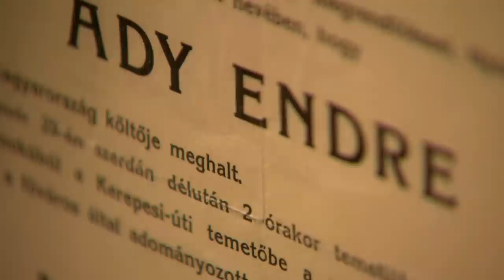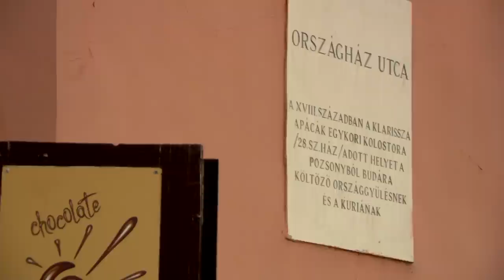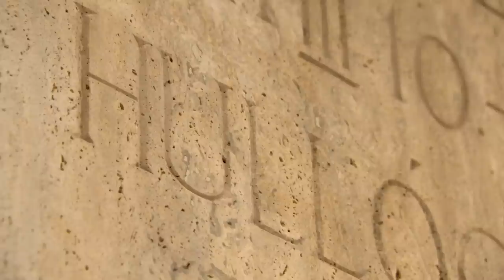"A haza minden előtt" - Melocco Miklós szobrász (portréfilm előzetes)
Portréfilm előzetes Melocco Miklós szobrászról.